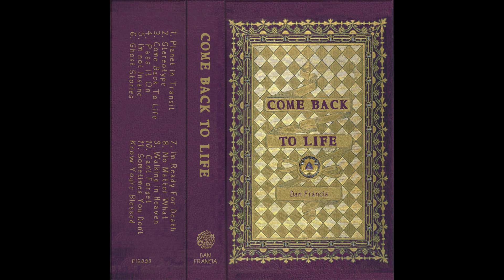Dan Francia - "Stereotype"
“Stereotype” by Dan Francia from their upcoming LP, Come Back To Life, out January 25, 2019 on Exploding in Sound Records as part of the EIS Tape Club.